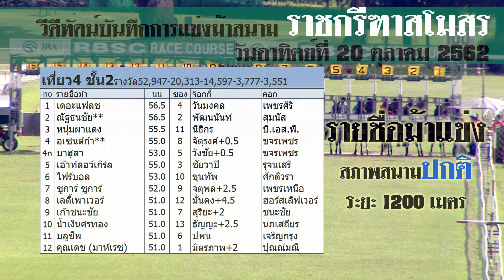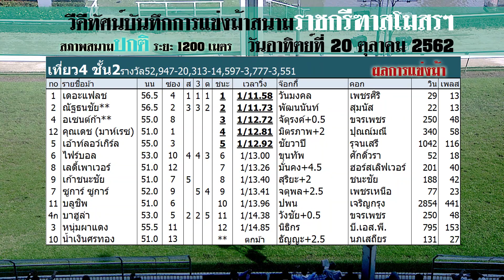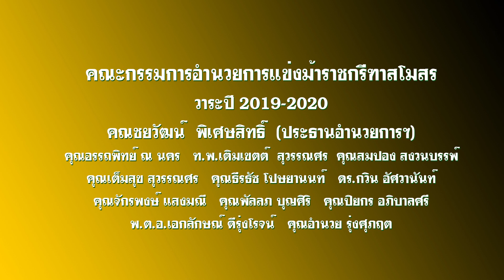เที่ยว 4 ชั้น 2 | ThailandHorseRacing | 20 Oct 2019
เทปบันทึกการแข่งม้าสนามราชกรีฑาสโมสรฯ วันอาทิตย์ที่ 20 ตุลาคม 2562  ระยะ 1,200 (สภาพสนามปกติ)
ยอดเงินหมุนเวียน 36,821,680 บาท
ตีตั๋ว 4,120 คน